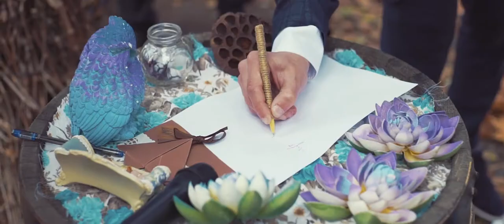Tinatin & George Wedding Film - ძალიან მაგარი წყვილი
Gear used:

Sony a7s
Commlite Ef to Nex
Sigma 24mm f1.8 EX DG
Canon 50mm f1.8 STM
Rokinon 85mm t1.5
Rokinon 35mm t1.5